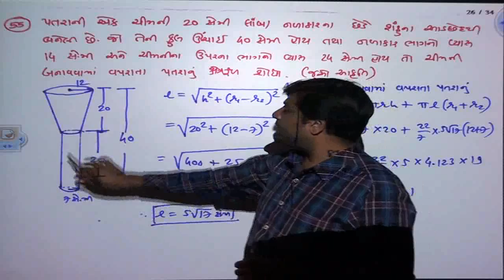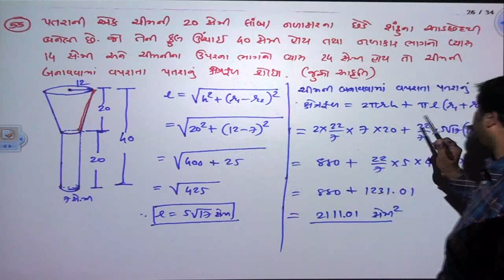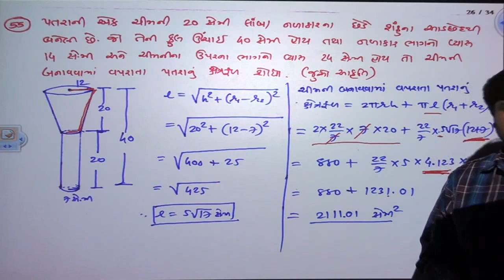STD 10 MAT CH 14 55 trans